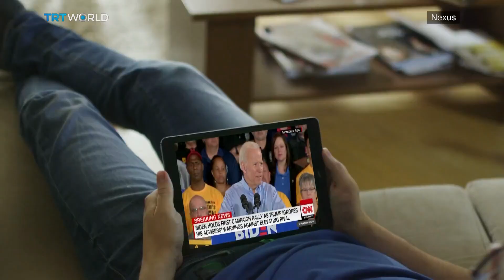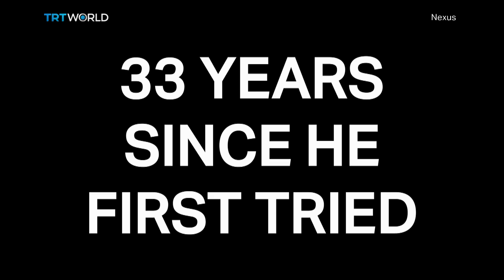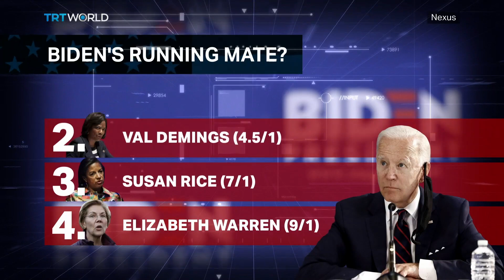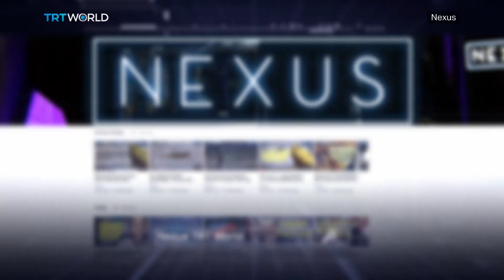Is Joe Biden fit to be president?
More than 30 years after he first ran for president, things are looking up for Joe Biden, a CNN poll last week put him 14 points ahead of Donald Trump - with just 5 months to go till the election in November. The Trump campaign called the poll totally biased but if you do believe their survey, this election is Biden’s to lose. And that’s not out of the question.​ He’s by far the more popular candidate amongst black Americans but scored a massive own goal last month by saying; if you don't vote for me 'you ain't black' That upset a lot of people as did his reluctance to apologise for his tendency to touch women and girls in a way that some find unsettling. And then there’s his age, at 77 he doesn’t like to be challenged about his mental and physical abilities - but is it a legitimate question? And speaking of running, who’ll be his running mate? He’s pledged it will be a woman but which one?